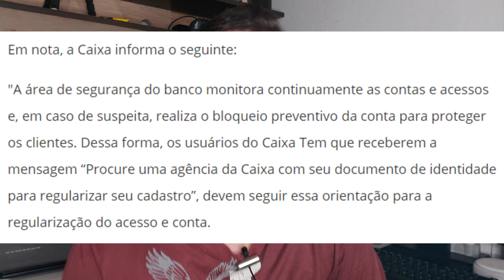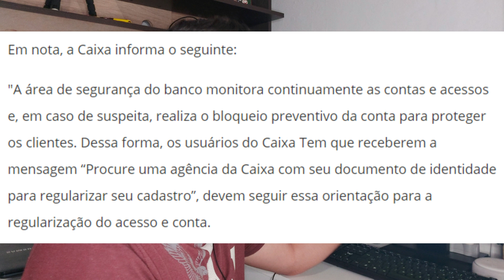Como REATIVAR CONTA BLOQUEADA no aplicativo CAIXA TEM